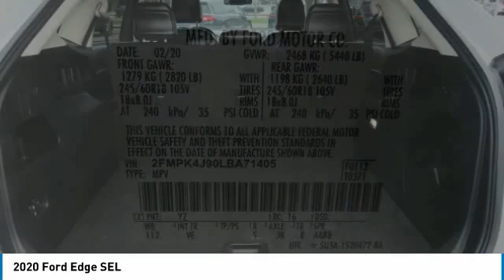2020 Ford Edge Birmingham AL 2010756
2020 Ford Edge SEL

NOW OPEN! TO KEEP YOU SAFE, WE DELIVER!brbrBUY ONLINE-TEXT-EMAIL-CHAT-PHONE AND WE WILL DELIVER YOUR NEXT VEHICLE TO YOUR DOOR!brbrFROM OUR SALES FLOOR TO YOUR DOOR!brbrIT'S THAT EASY!brbrBackup Camera, Aluminum Alloy Wheels, Leather Seats, Power Heated Front Seats, AWD, AppLink/Apple CarPlay and Android Auto. CARFAX One-Owner. Clean CARFAX. 21/28 City/Highway MPGbrbrbrPrice amount shown includes Mfg. Incentives, Jim Burke Protection Package, additional incentives can include, (Military, College Grad, Valued Owner or Competitive Owner). Offers, incentives, discounts and financing are subject to expiration and other restrictions. Customer must finance with dealer, see dealer for qualifications and complete details. Consumer has the option to return vehicle within Five Days of original date of sale for A VEHICLE OF EQUAL OR GREATER VALUE. The vehicle must be exchanged or returned during the applicable time period in the same condition as it was upon delivery to the purchaser, subject to normal wear and tear. Pricing does not include dealer add ons. *All mileage shown is approximate. Demonstrations and test drives will alter the original inventoried mileage. While we make every effort to ensure the data listed here is correct, there may be instances where some of the pricing, mileage, options or vehicle features may be listed incorrectly as we get data from multiple data sources.